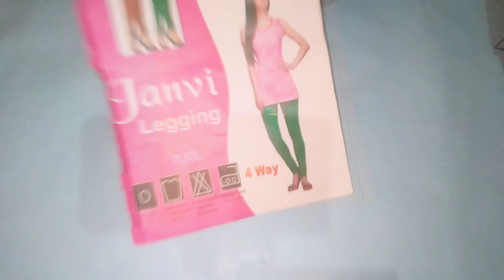NEVER SEEN BEFORE THIS 😱😱 || BEST OUT OF WASTE || Cardboard Reuse Idea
reuse ideas
cardboard box craft
cardboard craft hacks
craft ideas
amazing idea reuse cardboard
cardboard box reuse ideas
cardboard craft ideas
cardboard boxes idea
show to reuse cardboard boxes
cardboard re-use idea
cardboard reuse ideas
reusecardboard shelf
how to reuse cardboard
cardboard boxes reuse ideas
cardboard
cardboard box reuse idea